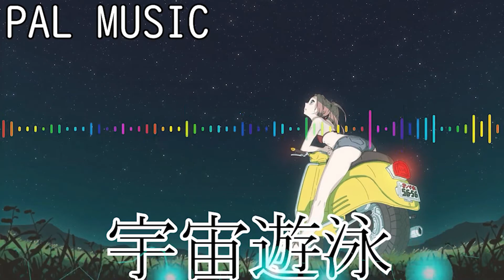【作業用BGM】甘茶の音楽工房 幻想的BGMメドレー【フリー素材】【フリー音源】【FREE】【MUSIC】【無料音楽】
フリー素材のダウンロード先はこちらから